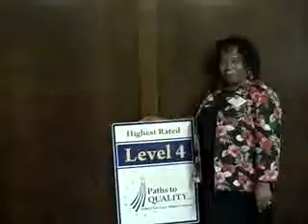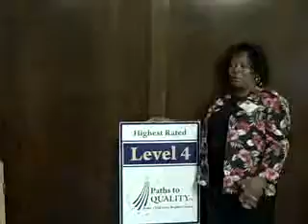Gingerbread House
Gingerbread House in Allen County, Indiana receive their Level 4 Paths to QUALITYTM  sign.